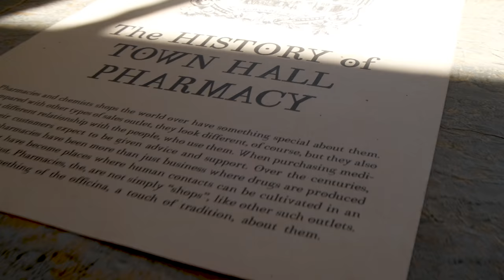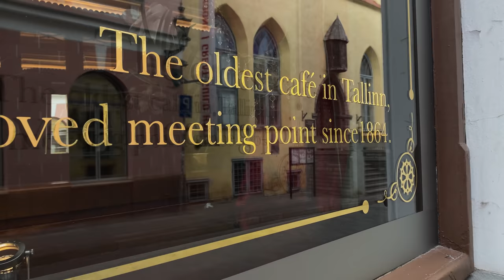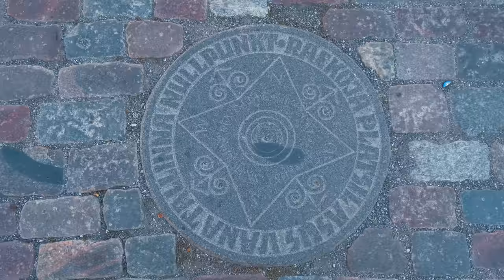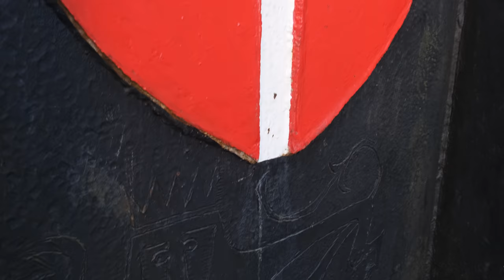Tallinn Estonia Travel Guide: Revealing The Secrets and Legends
Explore Estonia's capital city of Tallinn through its legends and myths. See Tallinn Town Hall Square, meet the pervert of Tallinn, explore the oldest pharmacy, learn about the Danish Flag, see old Thomas guardian of Tallinn and go back in time at the Cafe Maiasmokk!

Chapters:
0:00  Tallinn Estonia Vlog
0:43 Pervert of Tallinn
1:50 Town Hall Pharmacy
2:51 Old Thomas, Guardian of Tallinn
4:27 Three Handed Mother of God
6:07 Oldest Cafe in Tallinn
6:54 Borzoi in Tallinn
7:44 Navel of Tallinn
8:50 St Olaf's church
9:34 Lucky Chimney Sweeper
10:29 Danish Flag
11:09 Olde Hansa